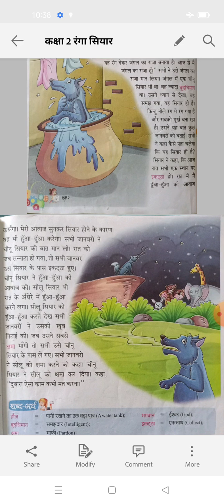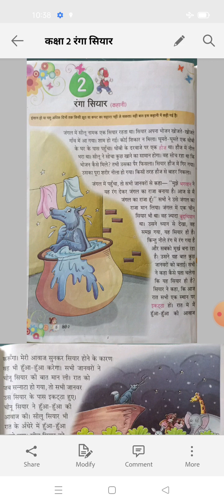कक्षा 2 हिन्दी पाठ 2 रंगा सियार